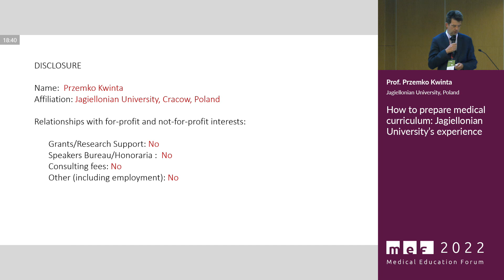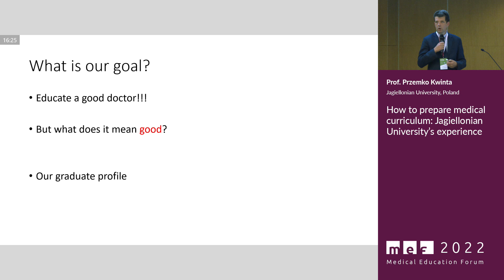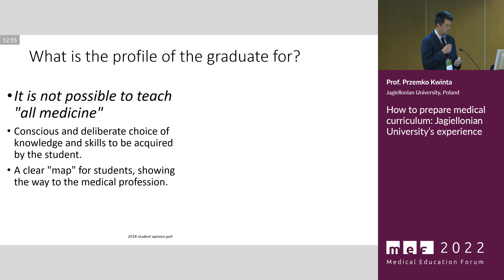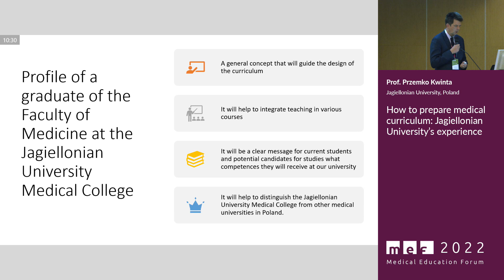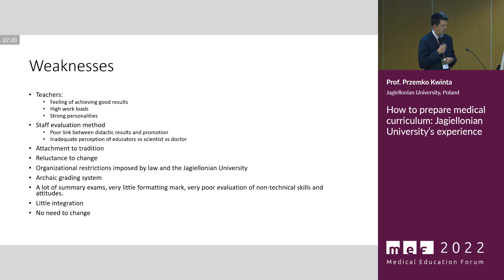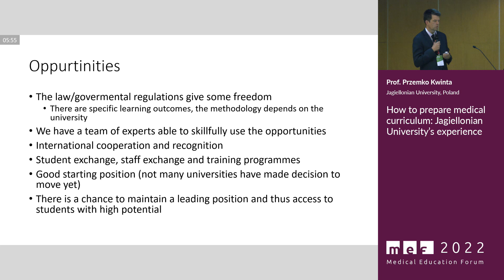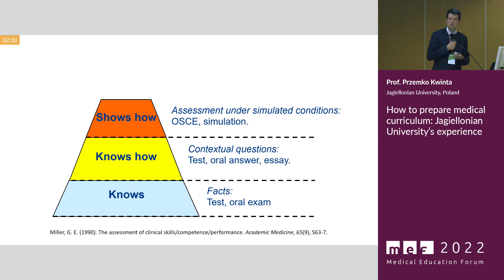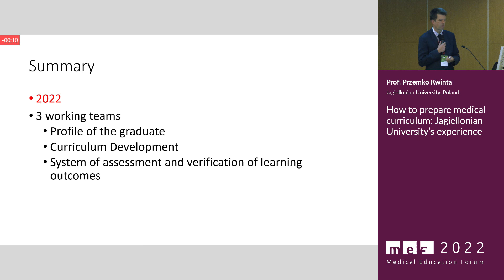How to prepare medical curriculum - Prof. Przemko Kwinta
How to prepare medical curriculum: Jagiellonian University’s experience.
By Prof. Przemko Kwinta from the Jagiellonian University, Poland.

Recorded at the Medical Education Forum 2022, Kraków, Poland.
CO-FINANCED WITH STATE BUDGET FUNDS “Doskonała Nauka (Excellent Science)” program of the Polish Ministry of Education and Science Conference “Medical Education Forum – International Conference and Workshops”